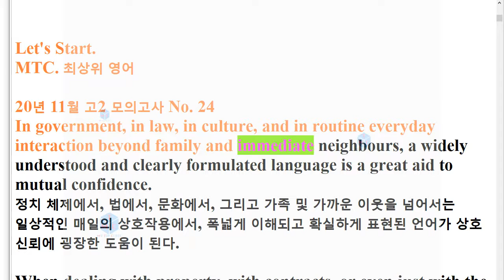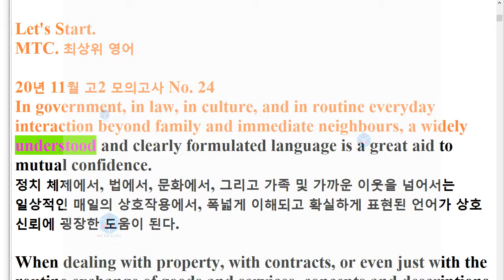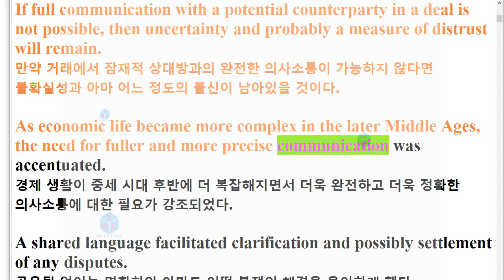R 20년 11월 고2 24번 모의고사 지문암기+한줄해석 2회 반복영상